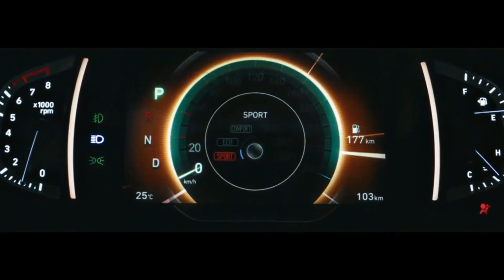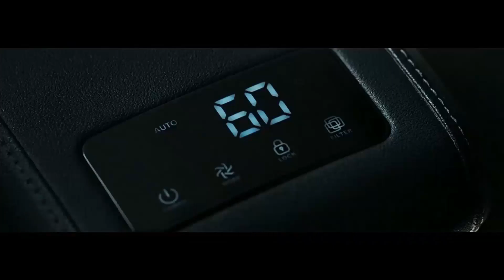भारत में 10 कंपनी Wise पैसा वसूल SUVs | Value For Money एसयूवी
Popular Company Value For Money SUV
10 Company With Value For Money Car

Value For Money SUV In India

Volkswagen
Kia
MG
Nissan
Ford
Renault
Mahindra
Tata
Hyundai
Maruti